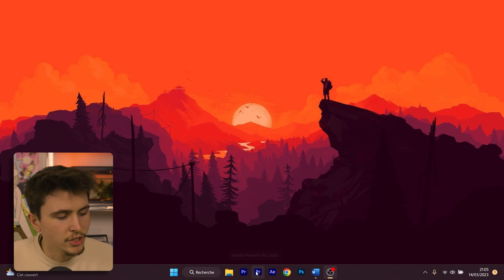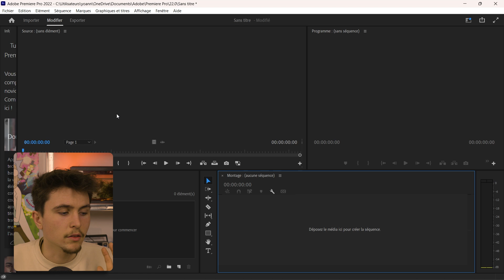𝙩𝙪𝙩𝙤𝙧𝙞𝙚𝙡 - comment Réinitialiser Premiere Pro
⏩ Hey,
On se retrouve pour une toute nouvelle vidéo. 📺
Cette vidéo est un Tuto où je vais vous montrer comment réinitialiser Premiere pro.
Je vais utiliser le logiciel Premiere Pro pour ce tutoriel. 📁

► Mon logiciel de montage : Premiere Pro 2022